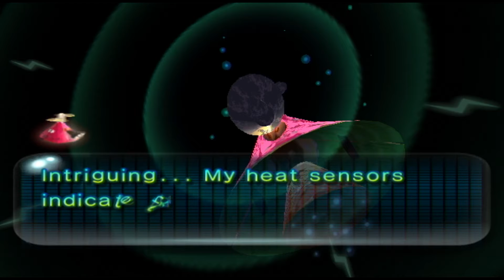Pikmin 2 - Ep. 3 - True Treasure